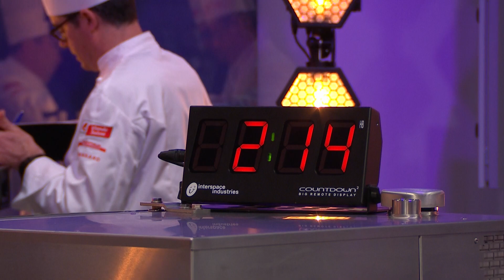Cuisinier d’Or 2023 – demi-finale épisode 9 - Shaun Rollier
Huit jeunes cuisiniers de haut niveau s’affrontent lors de la demi-finale du Cuisinier d’Or 2023 pour accéder à la finale du 5 juin, qui aura lieu au Kursaal de Berne. Le Genevois Shaun Rollier, 27 ans, est l’un d’eux. Outre la cuisine, il a une grande passion pour les sports de montagne. Dans les deux cas, il veut atteindre le sommet. Est-ce qu’il y parviendra lors du concours de cuisine ?